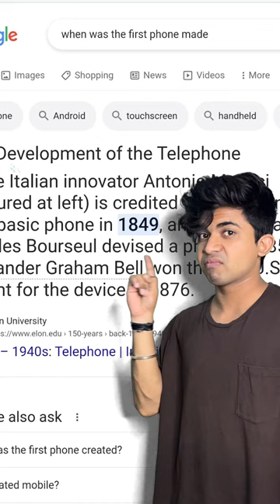When Was the First Phone Made